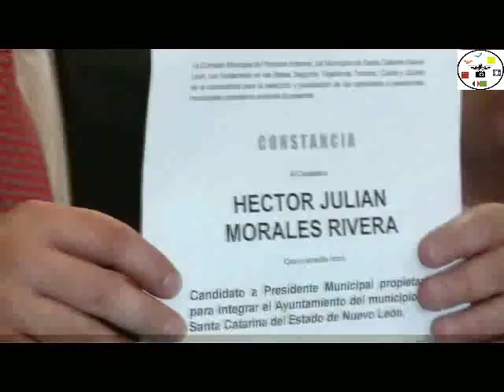HECTOR MORALES RIVERA RECIBE CONSTANCIA COMO CANDIDATO A LA ALCALDIA DE SANTA CATARINA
En un evento realizado en el Gran Salón en Santa Catarina el cual lucia abarrotado de personas, Hector Morales Rivera fue arropado en su designacion como candidato oficial a la alcaldia de Santa Catarina por el MT, cientos de priistas y delegados, por la CTM encabezada por su Secretario General Juan Jose Sotelo, también asistio Leticia Esparza Peña Secretaria General de Mercados Rodantes en Santa Catarina, asi como los lideres de la CNOP, por la CROC estuvieron Ramiro Moreno Ortega Secretario General del Sindicato Benito Juarez, Martha Silvia Lopez y el representante de los trabajadores de Laboratorios Griffith, ademas de cientos de croquistas.